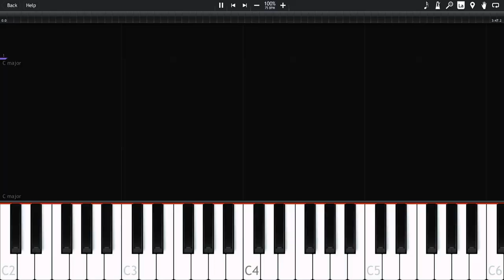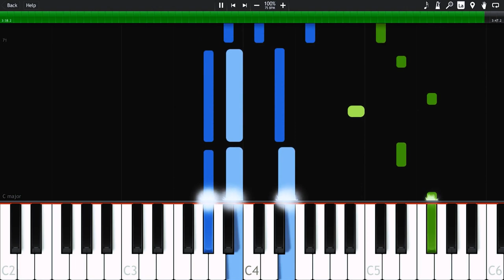Michael Schulte - Heard You Crying Piano Tutorial [MIDI & Sheet Music]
Michael Schulte - Heard You Crying Piano Tutorial by Christopher Joshua. Good luck!

Sheet music are being made please be patient, i will upload it tomorrow.

Program used:
-Synthesia
-MuseScore 2
-Midi Editor

Lyric
[Verse 1]
Hush now, you don't know how
I would sacrifice my world for you
Hush now, let it all fall out
You'll be right as rain onto

[Chorus]
And I heard you crying so quietly
And I heard you crying, won't you cry on me
Oh, let me just hold you now all your life
Oh, when I heard you crying so quietly, last night

[Verse 2]
Rest here, bring your head near
You won't find your fears inside these arms
Rest here on my shoulder, dear
I will comfort you from all the harm

[Chorus]
Oh I heard you crying

[Bridge]
Sleep by me
This love I see shouldn't weep
Just be safe, be brave
Sweet you dream
Though the night may seem
So cold, be bold for me
[Chorus]
Oh I heard you crying so quietly

[Outro]
(Ohh, ohh)
Last night